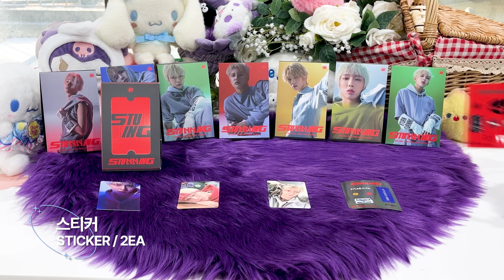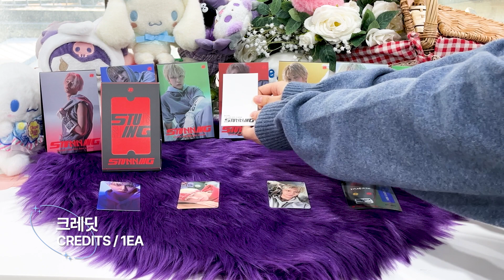💝UNBOXING 8TURN POCAALBUM │8TURN The 3rd Mini Album [STUNNING]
📌8TURN The 3rd Mini Album [STUNNING] POCAALBUM
00:00 ✨START
00:04 ❤️POCAALBUM UNBOXING
01:16 📱QR ALBUM CARD REGISTER

YouTube channel run by MAKESTAR, a global entertainment platform.
At MAKESTAR, you can meet not only K-Pop albums, but also various limited items like photocards, autographed polaroid photo and artist contents.